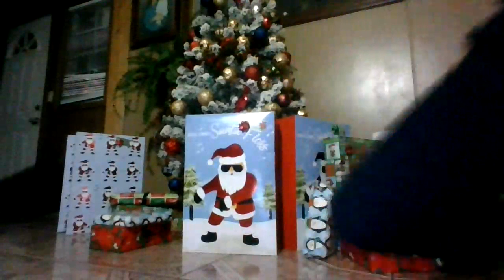showing you sum new gifts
sorry for not making video